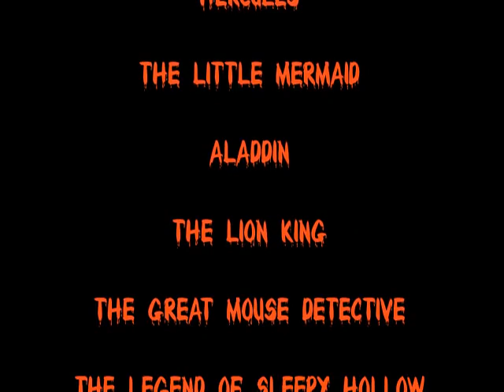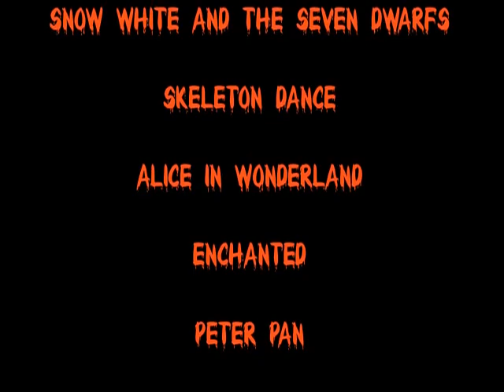Halloween Music Vid - “Grim Grinning Ghosts” (House of Mouse version)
Every Haunted Mansion fan knows the lyrics to “Grim Grinning Ghosts” inside and out. I may have already uploaded my Disneyland Fun cover of the song, but here in this video, this cover is made famous by one of my favorite TV shows, House of Mouse. And now, heed this warning: the spirits will materialize only if you enjoy the video. Happy Halloween, everybody!